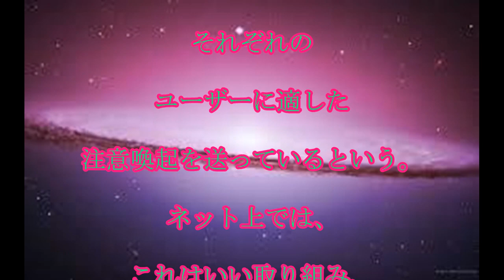J1磐田,劇的敗戦,磐田,試合終了,直前,オウンゴール,敗戦,１６位転落,プレーオフ,勝ち点,４１,５チーム,得失点差,明暗,話題,動画